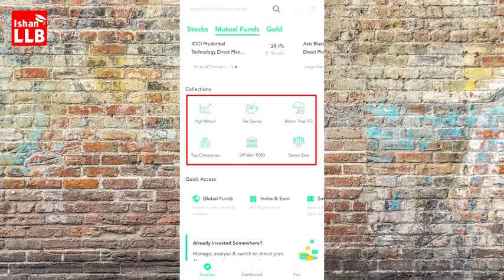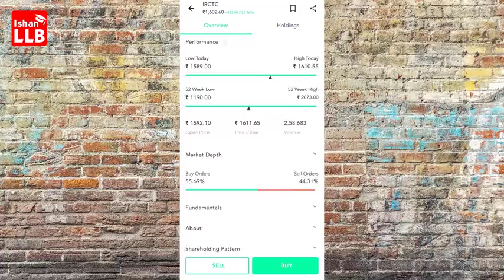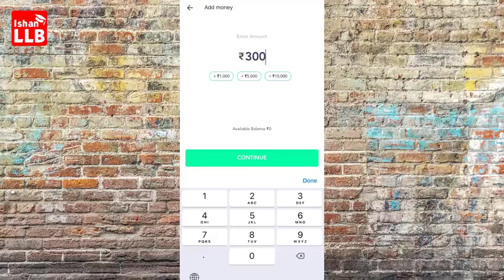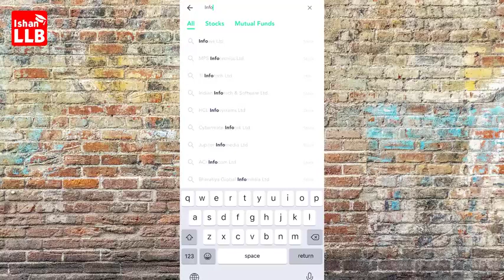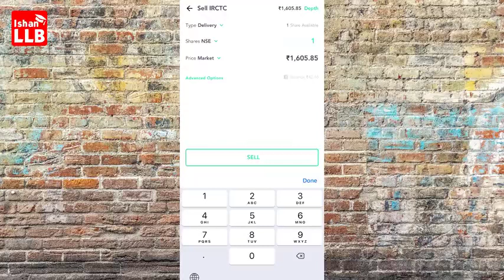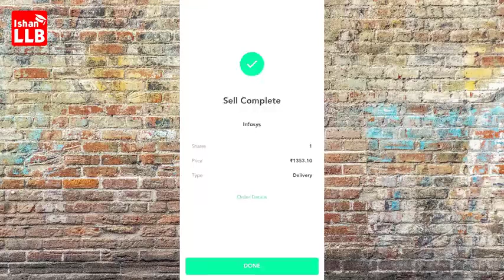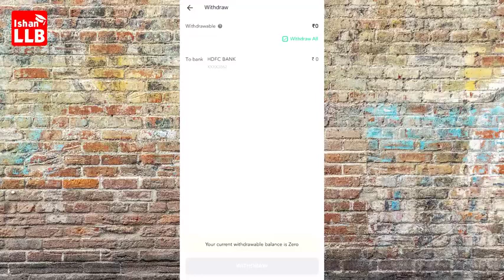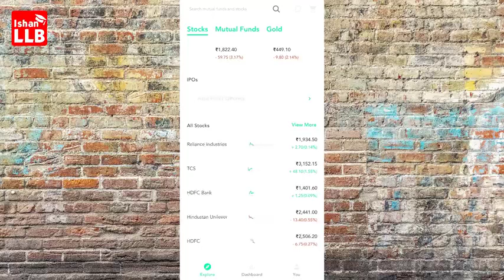How To START Investing For BEGINNERS in 2021| GROWW APP Full DEMO in Hindi | Stock , Mutual Fund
ग्रो एप्प क्या है?
(Groww App kya hai)

Groww App एक ओनलाइन इंवेस्टमेंट प्लेटफॉर्म है, जो कि अपने यूजर्स को आसानी से ओनलाईन म्यूचुअल फंड, गोल्ड बॉन्ड्स, स्टॉक्स की खरीदारी और बिक्री करने की सुविधा उपलब्ध कराती है. Groww App का मुख्यालय बंगलौर, भारत में स्थित है. यह एक संयुक्त राष्ट्र अमेरिका की कंपनी है, जो कि अपने उपभोक्ताओं को सबसे पहले ओनलाईन अकाउंट बनाने के लिए पूछती है, फिर उसके बाद आप इस प्लेटफॉर्म के माध्यम से निवेश कर सकते हैं.

groww app telugu,
groww app malayalam,
stock android,
stock android kya hota hai,
stock broker kaise bane,
stock demat mutual fund,
stock exchange in hindi
investment ideas,
investment earning app,
investment education,
investment for beginners,
investment for beginners india,
g investment trading,
investment hindi
share market
naye log stock market main invest kaise kare
him eesh
himeesh madaan